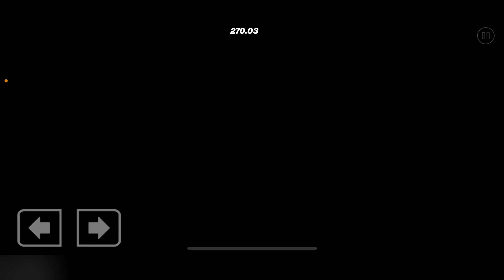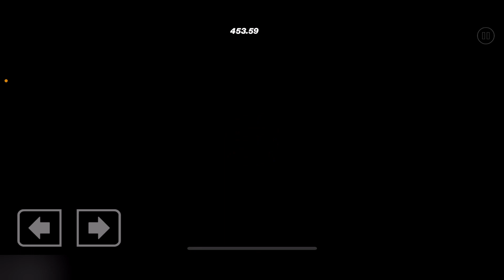BACKROOMS in GEOMETRY DASH?!